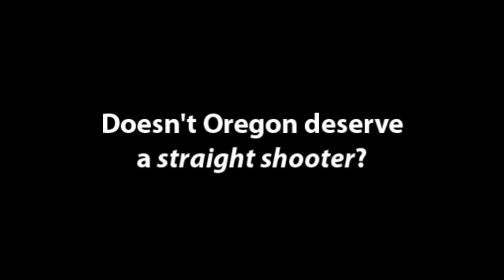Do You Know The Truth About Chris Dudley?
Oregon deserves to know the truth about Republican gubernatorial candidate and ex-NBA player Chris Dudley.